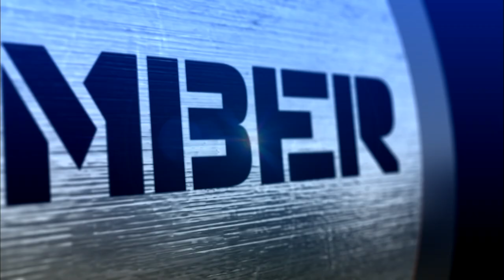#59 - Thorson v Daan Ruiter | Top 100 Greatest Poker Moments | partypoker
At #59 we've got this fine mental hand from the Nations Cup III between William Thorson and Daan Ruiter, neither with anything very much. But - of course - it's the way you play 'em ;-)